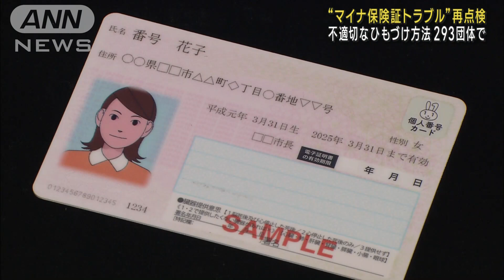“マイナ保険証トラブル”再点検 不適切な紐づけ方法293団体で(2023年7月4日)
「マイナ保険証」に別人の情報が登録されていた問題で、加藤厚労大臣は不適切な方法でひも付けをしていた保険組合などが全国で293団体に上ると明らかにしました。

　加藤厚労大臣：「どういう作業手順でやったのか、疑い事例が起こりうるケースについてはもう一度きちんと作業してほしい」

　加藤大臣はこのように述べ、全国の保険組合などおよそ3400団体のうち、293団体で不適切な方法でひも付け作業がされていたと発表しました。

　さらに、適切なひも付けがされていたか確認できなかったのは全体の3割にあたる1010団体でした。厚労省はこれらの団体に関して再点検をするとしています。

　「マイナ保険証」では、トラブルが相次いでいて、今月末までに点検結果の報告を求めています。